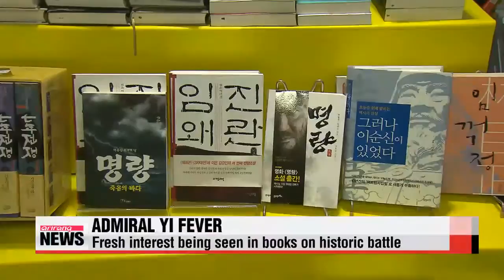Admiral Yi fever spreads from theaters to bookstores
A movie about a sea battle that occurred more than 400 years ago is taking the Korean box office by storm.
'Roaring Currents' has been breaking records since its release late last month,... and the success has spawned fresh interest in the movie's main character, one of Korea's most revered heroes,... Admiral Yi Sun-shin.
Since its opening on July 30th, the period blockbuster 'Roaring Currents', known in Korea as 'Myeongryang,' has been setting new box office records by the day.
Following the nation's largest-ever opening of 680-thousand viewers, the movie became the fastest film to sell 3 million tickets, just four days after its release.
It also attracted more than 1-point-2 million moviegoers this past Saturday, which happens to be the largest single day total in Korean film history.

"I heard the movie has been attracting a record of viewers, so I came to watch it with my mom."

Movie critics believe the film's popularity stems not only from its high cinematic quality, but also from a desire to witness leadership at its highest level.
The film depicts the historic Battle of Myeongryang during the Japanese invasion of Korea in 1592.
Admiral Yi Sun-sin, with just 12 vessels under his command, managed to fend off and destroy a Japanese fleet of more than 330 ships.

The movie's success has spilled into Korean bookstores as well.
A novel that shares the same name as the movie is a top seller,... and other books on the Japanese invasion of Korea are being picked up again.
Author Kim Hoon's 'Song of a Sword' or ' ' has enjoyed a fresh wave of interest.

"I think the recent trend represents the people's desire for a role model,... someone we can learn strong leadership and strategy from."

The record-breaking film is set to sail into U.S. theaters on August 15th,... which is Korea's Liberation Day,... under the title, 'The Admiral.'